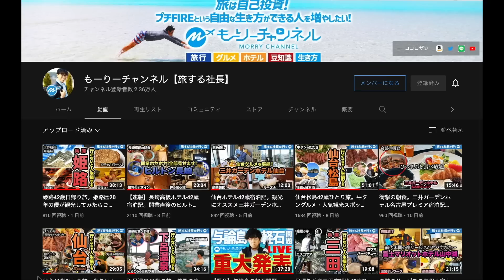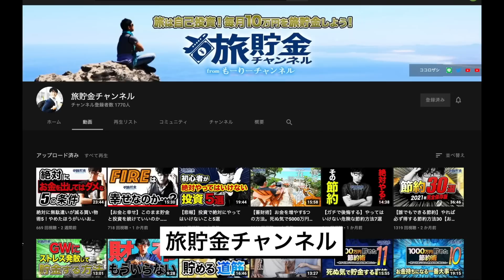【2023最新】死ぬまでに絶対泊まるべきオススメ国内ホテル・旅館ランキングTOP5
本当は教えたくない国内旅行で行くべきホテル・旅館オススメをランキング形式でお届けします！

今回は僕のオススメベスト5ということで、みなさんのこれからの国内旅行ホテル・旅館の参考にしていただければと思います。
※ただし、今の感染状況などしっかり情報をお調べいただき、十分な対策をとった上での行動をお願いいたします！

このまちもオススメだよ！などあればぜひコメントで教えて下さい！

＼「もーりートラベル」ブログ記事も公開中！／

沖縄コスパNo.1ホテル43歳宿泊記。ベッセルホテルカンパーナ沖縄 【朝食・部屋・レビュー・アメリカンビレッジ・旅行・観光】【sub】

湯布院温泉旅館1泊2日宿泊記。柚富の郷 彩岳館スイートルームの居心地が良すぎて最高！【大分県・由布院温泉旅行・貸切露天風呂・家族風呂・グルメ・朝食・夕食・部屋・レビュー】

【グランピング旅行】山梨の貸切サウナと地産地消BBQが人生最高すぎた【宿泊記・朝食・グルメ徹底紹介・グランピングヴィレッジTOTONOI富士山中湖】

金沢旅行泊まりたい立地と朝食がヤバすぎるオススメホテル！観光に最高！「旅行・グルメ】Kanazawa Trip

金沢旅行泊まりたい朝食がヤバすぎるホテル！海鮮丼が最高！ANAクラウンプラザホテル金沢【観光・旅行・グルメ】Kanazawa Trip

もーりーの自己紹介

旅は自己投資！旅して稼ぐ40代社長もーりーが一生に一度は行きたい絶景・観光地を旅して学んだことを投稿します。ぜひTVなど大画面でご覧ください。
一生に一度は行きたい旅の情報だけではなく、少しでも多くの方が自由な生き方ができるようになることを願って発信していきます！

【もーりー】マリオットボンヴォイ系ホテル・宿泊レビュー動画（Mariott Bonvoy Hotel Accommodation Review）

【もーりー】旅行系ランキング動画【国内旅行・海外旅行・ホテル・グルメ】

タイムスタンプ
0:00 オープニング
0:37 ランキングの選定基準
1:21 第５位
3:26 第４位
5:22 第３位
7:16 第２位
8:44 第１位
10:50 その他オススメホテル紹介
13:19 まとめ
13:44 エンディング